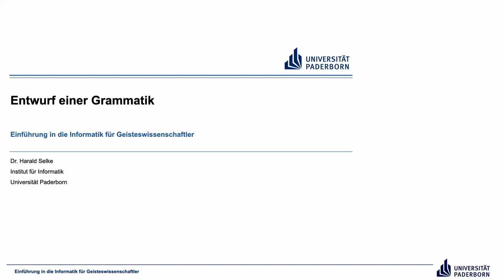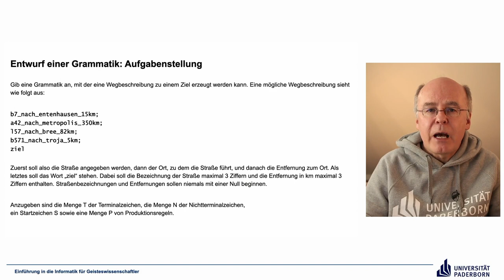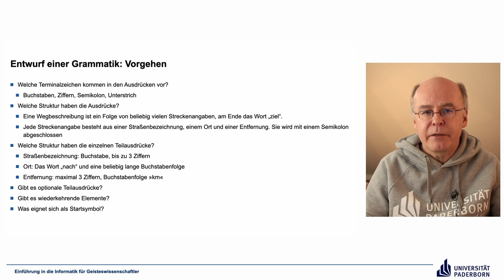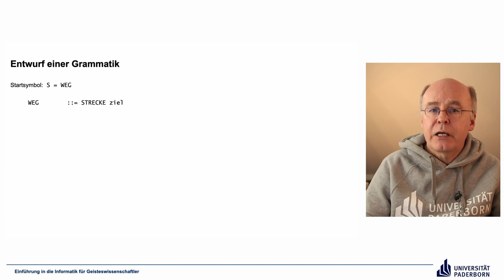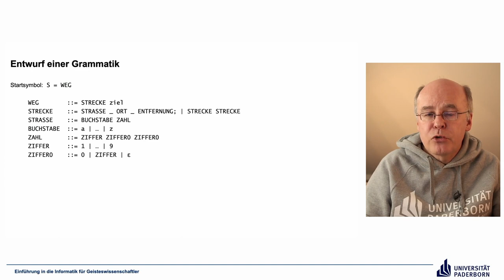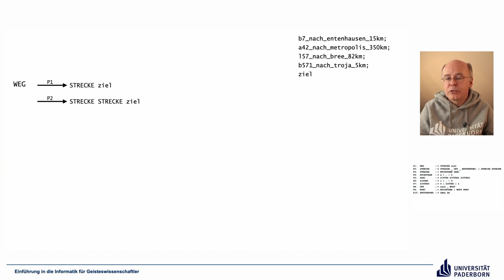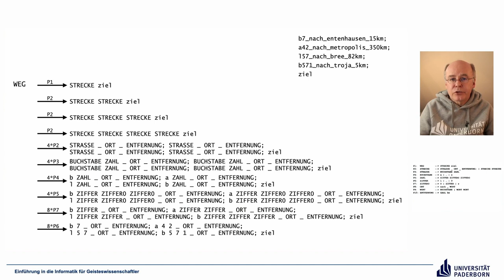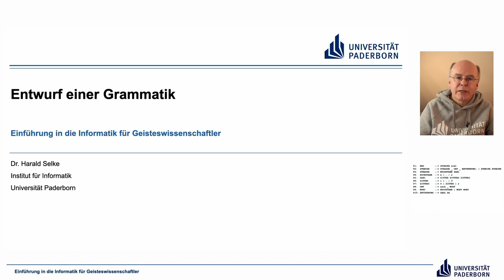EIG: Entwurf einer Grammatik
Abschnitte
00:00 Einleitung
00:28 Entwurf einer Grammatik: Aufgabenstellung
03:37 Entwurf einer Grammatik: Vorgehen
06:40 Entwurf einer Grammatik
14:47 Überprüfung
20:41 Abschluss